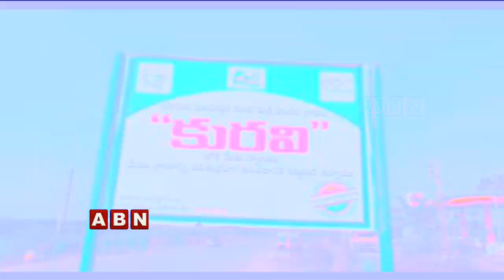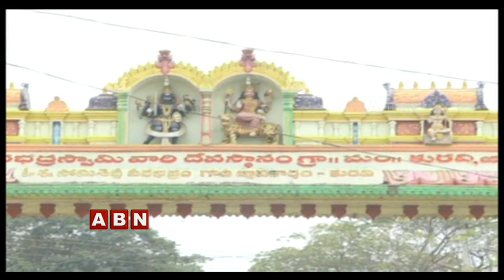వీరభద్రుడి బ్రహ్మోత్సవాలు | ABN Telugu